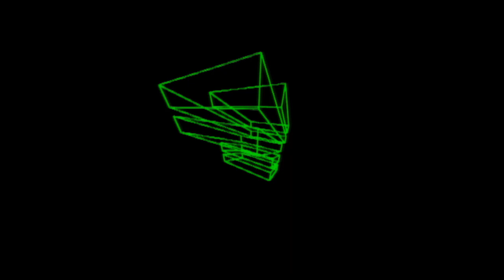TBS Sports Spinning T - Early Vector Graphics, Ga Tech "Cyber" computer 1982/83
At Georgia Tech, I spent three semesters with a computer graphics class created especially for me, and in which I was the only student.  I had sought out my instructor and talked everyone into this special course - he was Dr. David Prince of Lockheed, who designed many of the heads up cockpit animated displays for military aircraft.

I wrote a huge program in Fortran 5 with hidden surface elimination, shading, and most everything that would have served as a basis for proceeding with a robust 3D computer graphics program.  There was no "software" for this at the time, or PC's to run software like this.  It was all original code that took many months to debug and refine.  I used cubic polynomials for smooth animation curves.

This simple animation is the result of almost one year's work learning and creating everything from start to finish from scratch, then correcting and printing out each of the 150 frames in this vector animation on large sheets of special paper.

With a stack of numbered images finally printed and in hand, videotape op Susan Chance and I spent an evening with me aligning each frame on a camera stand in front of a TK47 studio camera, and with Susan tediously editing each image as a single frame edit on a primitive quad videotape machine.  Yes, we'd get confused and go back some frames, but in the end we had every frame in place and this was the result.